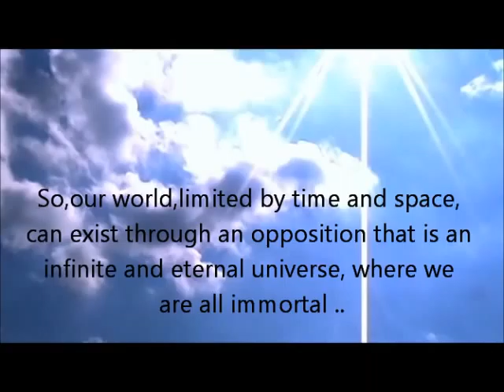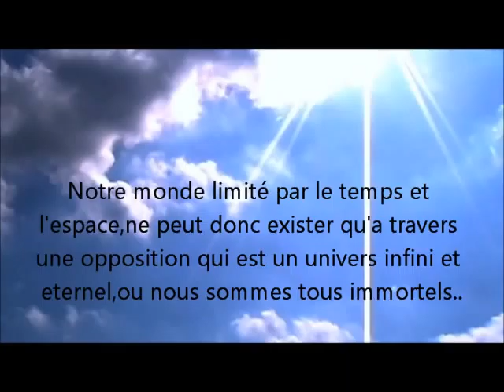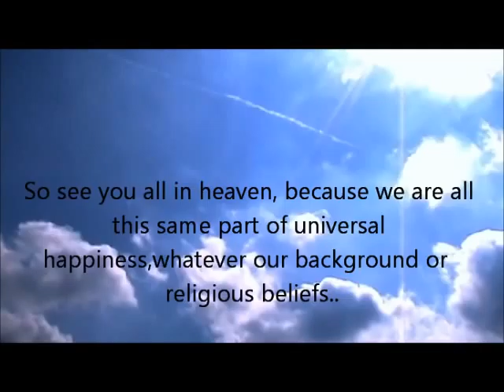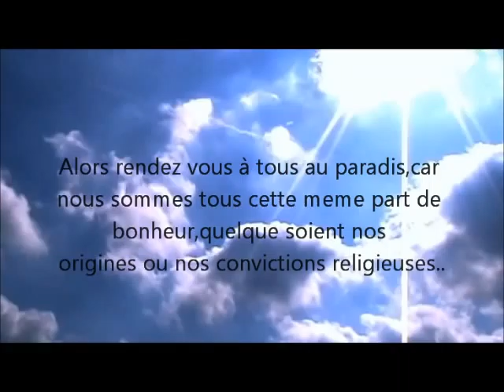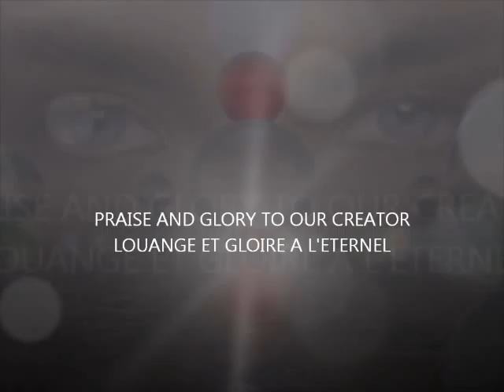ELYSIUM -requiem aeternam-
We are all the same part of universal happiness,whatever our background or religious beliefs..
Nous sommes tous la meme part de bonheur universel,quelque soient nos origines ou nos convictions religieuses..